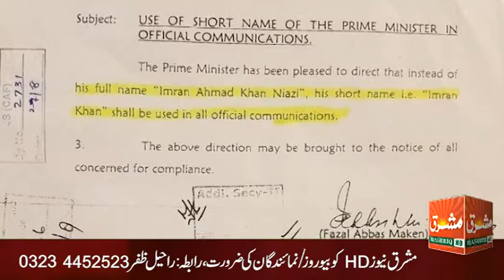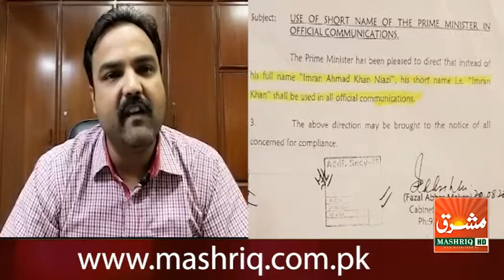IMRAN KHAN KO TUM NIAZI KIUON NAHI KAHTY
عمران خان کو تم نیازی کیوں نہیں کہتے